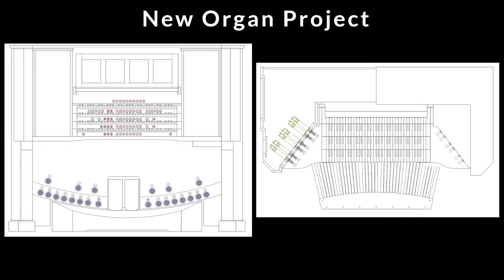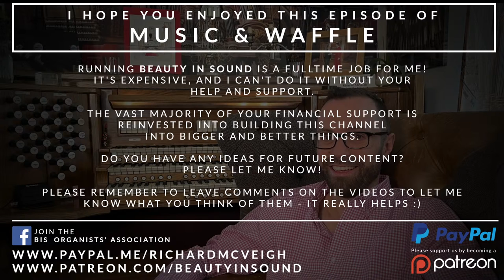🎵 Organs, Coffee, Music & Waffle (Ask me anything!)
An opportunity to get to know me in a relaxed and friendly atmosphere where I will respond to your LIVE questions, play some organ music and will reflect on what has happened and what will happen right here on BIS.

Also use this opportunity to talk to your fellow BIS community members whilst I'm waffling...

0:00:00 | Please take your seats
0:00:15 | Introduction
0:03:27 | Bach - Prelude in G BWV 541
0:09:07 | Organ music in the 2021 BBC Proms
0:16:26 | Huw Edwards and redundant organs
0:22:40 | Handel - March from 'Scipio'
0:26:15 | New organ updates
0:31:48 | New [unnamed] video series starting next week
0:35:37 | LCDs in my stop heads?
0:39:15 | Hauptwerk detuning features
0:43:43 | Mendelssohn - Allegretto from Sonata No. 4
0:48:26 | Some waffle about my Mendelssohn score
0:50:45 | 2021 Summer BIS Organ Festival
1:00:48 | 2021 Winter BIS Organ Festival
1:03:10 | Saint-Saëns - Fantasie in E flat
1:10:02 | What do I enjoy doing the most?
1:12:04 | How do I switch between the organs so quickly?
1:15:00 | Looking through the chat and responding to your questions
1:15:42 | What will happen to the old organ?
1:16:24 | Do you you get used to organs most quickly?

Love,
Richard x